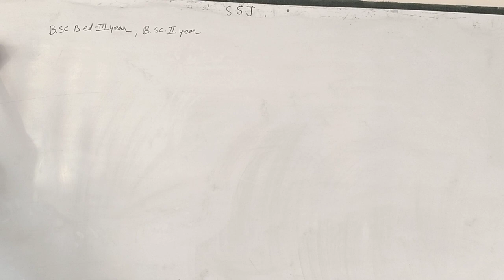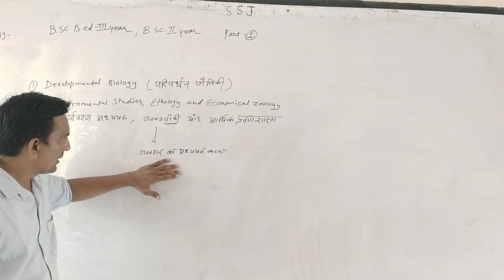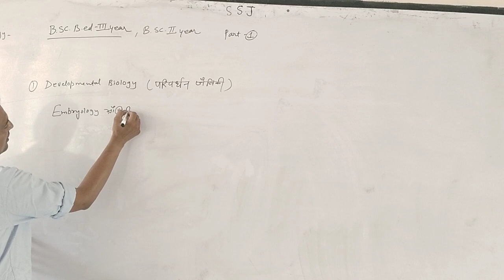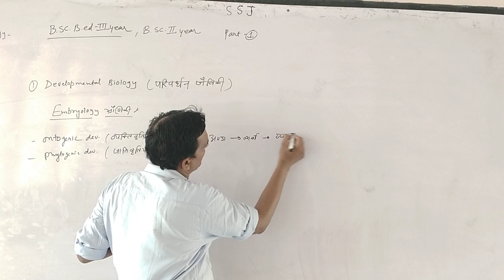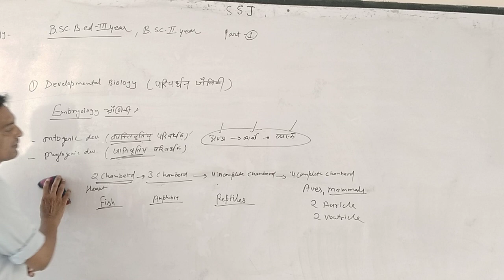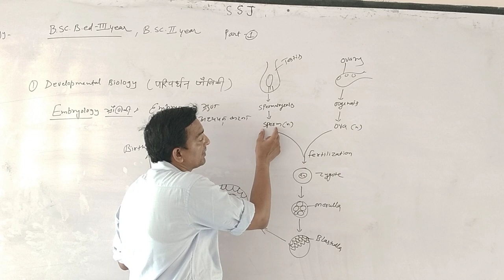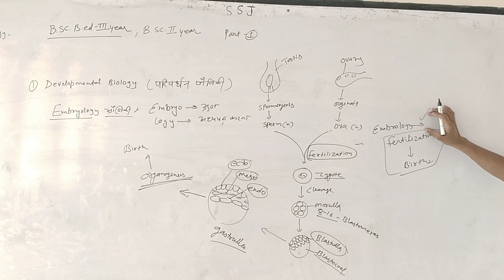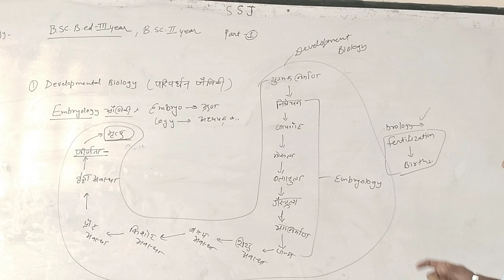B.Sc.-IInd B.Sc.B.Ed.-IIIrd Zoology Development Biology Part -1 By Dr.Sandeep Sharm